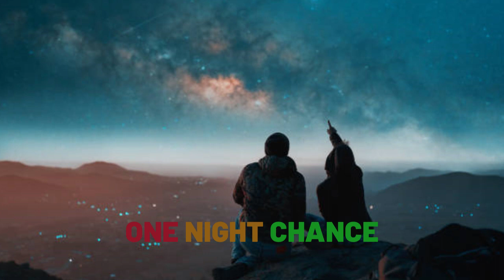One Night Chance (Woman Lyrics)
One Night Chance (Woman Music Lyrics)
Author: Mr. Sinnasone SENGNGAM